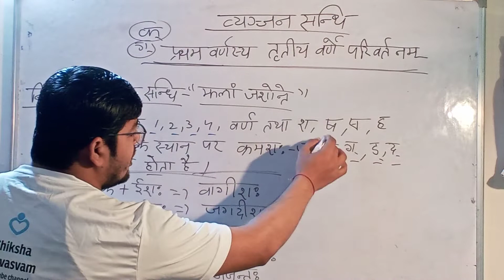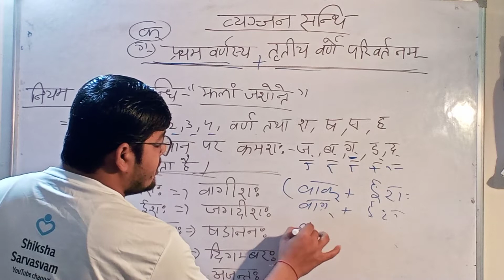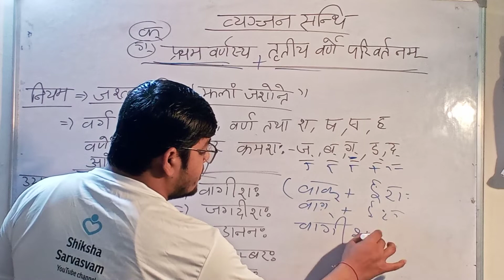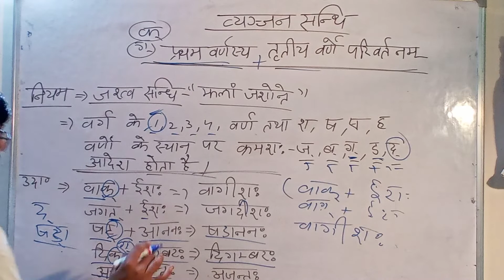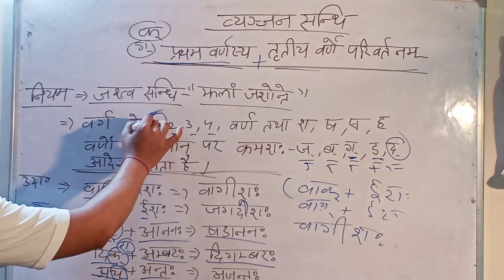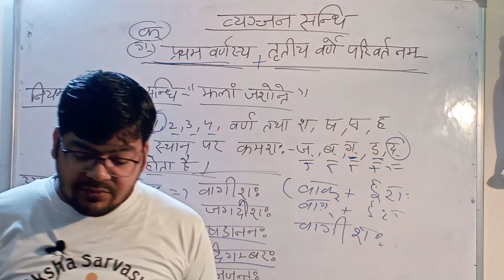व्यंजन संधि - प्रथम वर्ण का तृतीय वर्ण में परिवर्तन । vyanjan sandhi pratham varn ka triteey varn